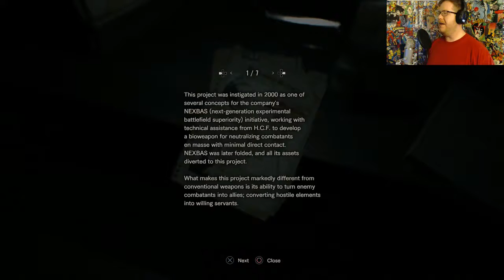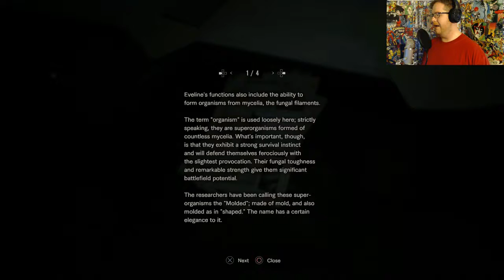RESIDENT EVIL 7 | HI GRANDMOM!!!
This is it the END of the road. Will all the questions be answered?
SPOILERE WARNING. NO!